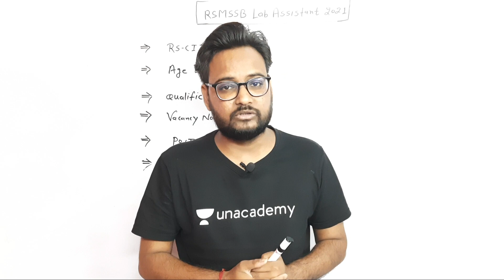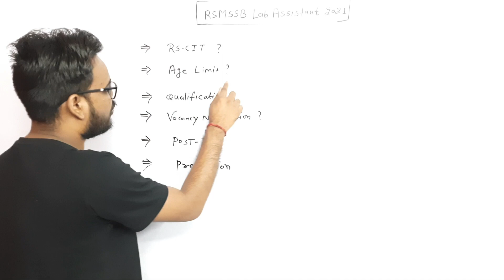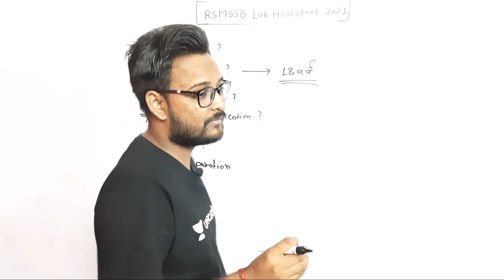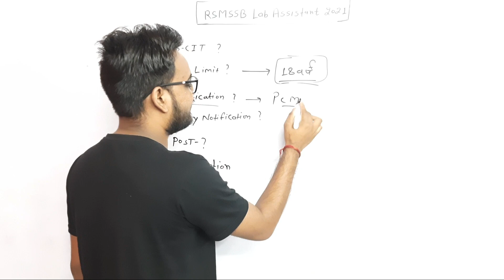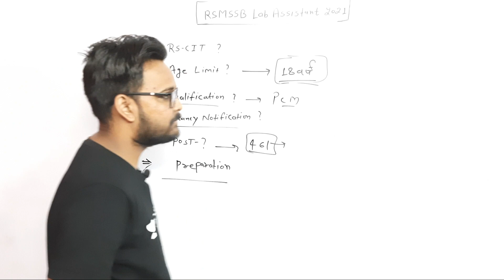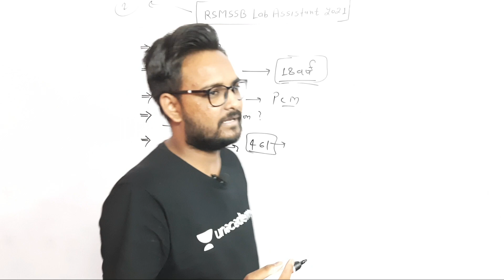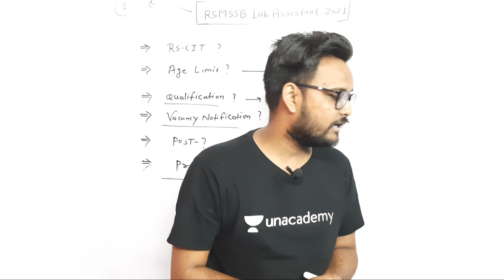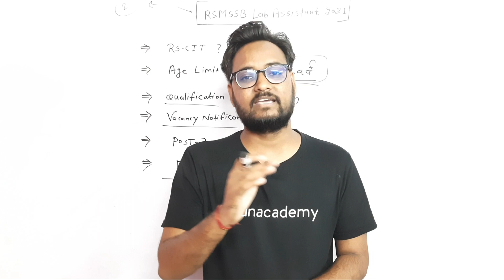Rsmssb Lab Assistant ( प्रयोगशाला सहायक ) Complete Details | Qualification , Age Limit , Vacancy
Class Title : मां तुझे सलाम सीरीज-SSC GD / STATIC GK का भंडारा

Rsmssb Lab Assistant ( प्रयोगशाला सहायक ) Complete Details | Qualification , Age Limit , Vacancy | Genuine Classes | Arvind Kundara